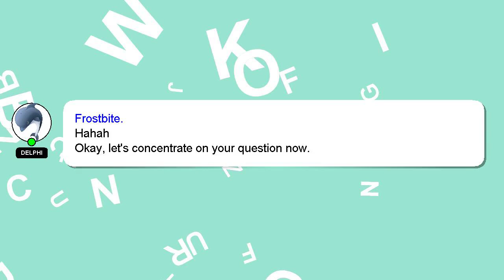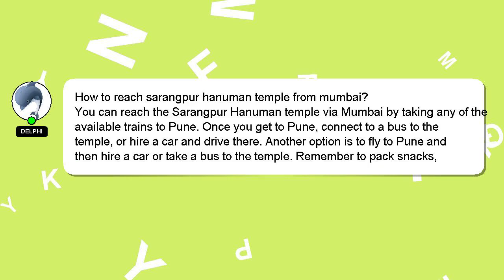How to reach sarangpur hanuman temple from mumbai?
Let me give you a quick introduction about myself, Hey there, I am Delphi, pleased to make your acquaintance. Let me help you with your questions. - How to reach sarangpur hanuman temple from mumbai?

Don't hesitate to leave a comment or start a chat if you have a more specific question. I will express my appreciation for your answer by 'hearting' it.

*2 What we are experimenting :*